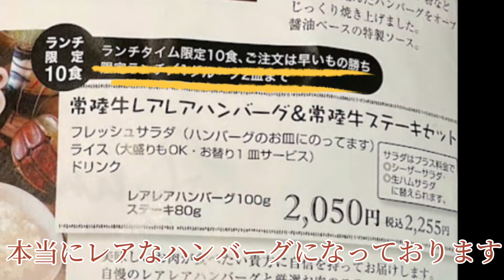【減量後の食事】オフシーズンになり意識していること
大会を終えオフシーズンを迎えたとある１日です

【今の食事で意識してる事】
・タンパク質は十分に(私の場合一食20g)
・1200〜1500カロリー／日
　(私の基礎代謝1280カロリー)
・外食などでオーバーカロリーしても
　極端にご飯を減らしたりせず。
　普段通り食べる。
・決まりごとをギチギチかんがえすぎない。笑
・食事を楽しむ☺️🌼
・少し太ってきたら動けばいいさ

ママトレーニーならでわの日常と
トレーニングをお送りしてます☺️🌼

よかったらちゃんねる登録
コメント、ぐっとボタン、お待ちして
おります😆😊🌼